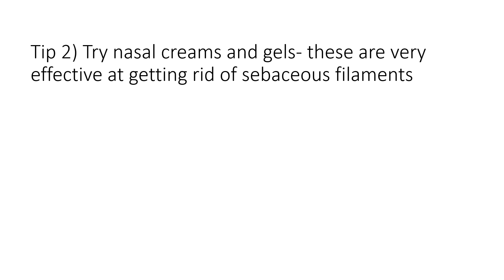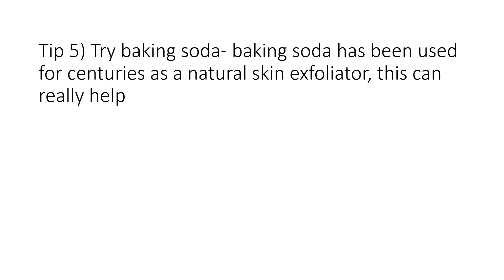how to get rid of sebaceous filaments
how to get rid of sebaceous filaments. Here in this video i talk about how to get rid of sebaceous filaments